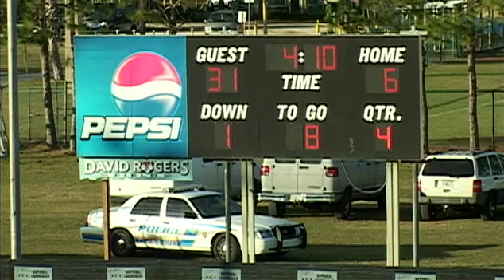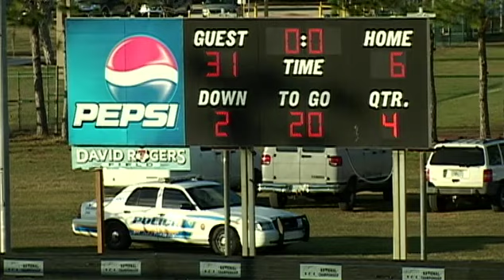2011 Championship National D1 Jr Midget (F3) - Second Half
2011 Championship National D1 Jr Midget (F3)
12-6-11
2:30PM
Buffalo Wolverines vs Yonkers Gladiators